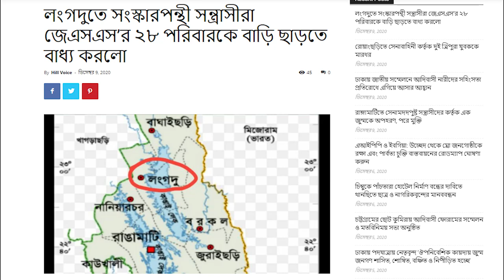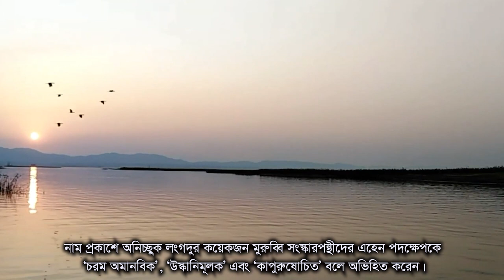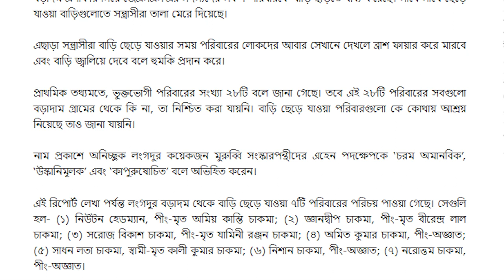লংগদুতে সংস্কারপন্থী সন্ত্রাসীরা জেএসএস’র ২৮ পরিবারকে বাড়ি ছাড়তে বাধ্য করলো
সেনামদদপুষ্ট সংস্কারপন্থী সন্ত্রাসীরা রাঙ্গামাটি পার্বত্য জেলার লংগদুর বিভিন্ন গ্রামে বসবাসকারী পার্বত্য চট্টগ্রাম জনসংহতি সমিতি (পিসিজেএসএস) এর সদস্যদের ২৮টি পরিবারকে আজকের রাতের মধ্যে বাড়ি ও গ্রাম ছাড়তে বাধ্য করেছে বলে অভিযোগ পাওয়া গেছে।

এমনকি সন্ত্রাসীরা উক্ত পরিবারগুলোর বাড়িতে তালা মেরে দিয়েছে বলেও জানা গেছে।